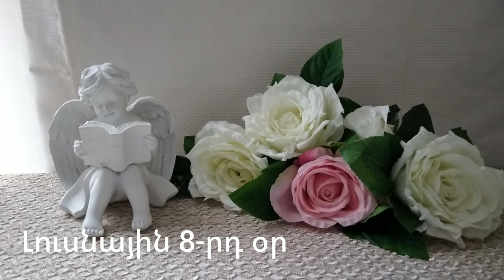🌛 ԼՈՒՍՆԱՅԻՆ ՕՐԱՑՈՒՅՑ 🌜/ ՆՈՅԵՄԲԵՐԻ 20 / 2023թ 🌹🙏 / աճող լուսին 🌙